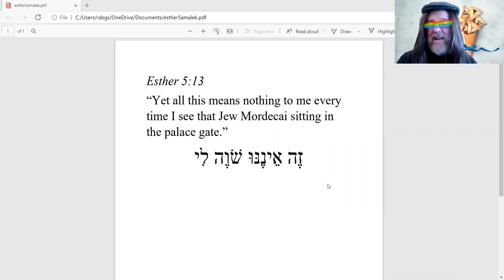Look At Your Life With Jewish Eyes! - Rabbi Geoffrey Spector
Look At Your Life With Jewish Eyes! - Rabbi Geoffrey Spector - Temple Beth Shalom, Livingston NJ